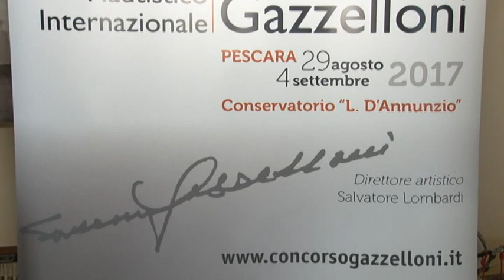Presentato il VI Concorso Flautistico Severino Gazzelloni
Iniziato, presso il Conservatorio Luisa D'Annunzio di Pescara il VI Concorso Flautistico Internazionale Severino Gazzelloni. Tanti i musicisti italiani e stranieri.